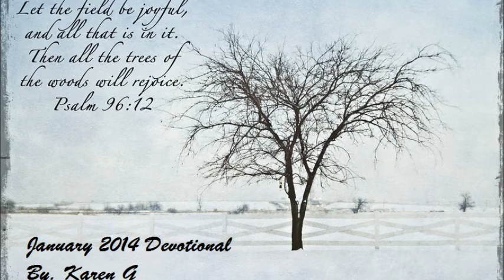Daily Devotional January 23 2014, Ready for Company